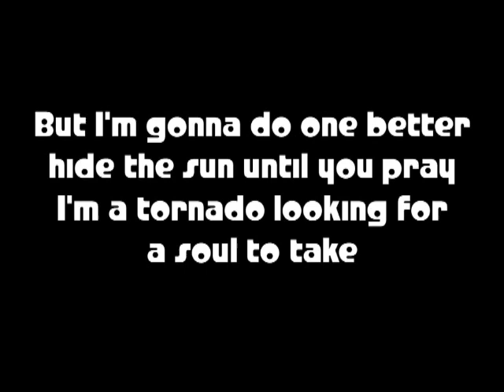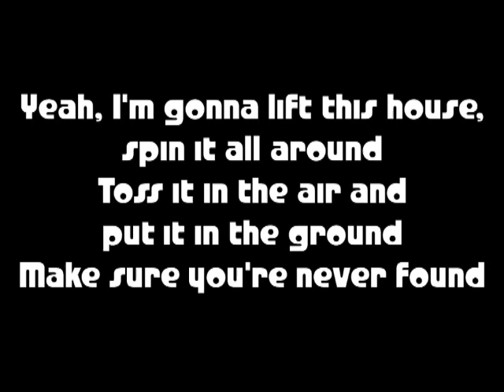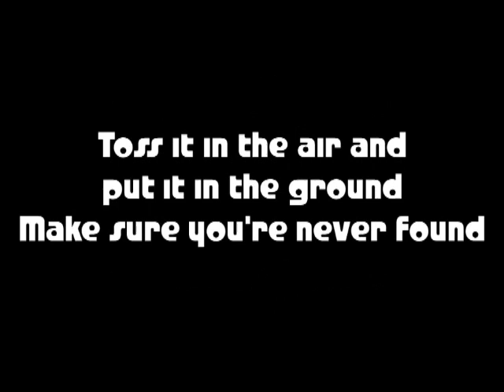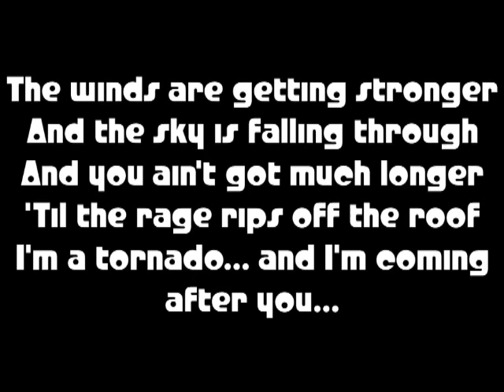Tornado Karaoke Little Big Town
thanks to hitskaraoke & LyricsLOOPS2.  I do not own this.